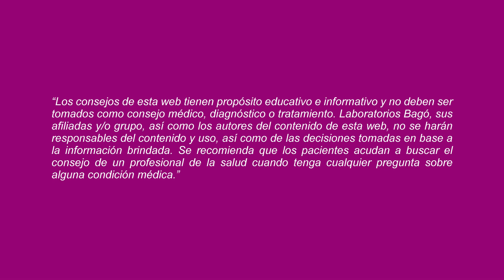MITO O VERDAD: ¿LOS SÍNTOMAS DE LA TENOSINOVITIS ESTENOSANTE TIENEN LA MISMA INTENSIDAD TODO EL DÍA?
Al respecto el Dr. Raúl Linares, Ortopedista y Traumatólogo, nos responde la pregunta.